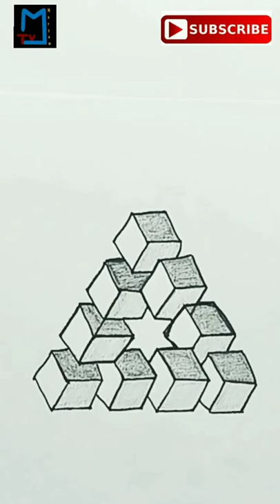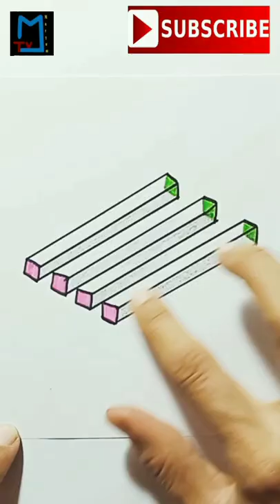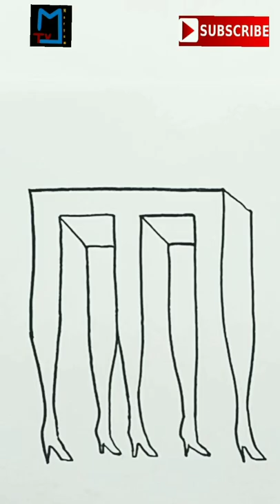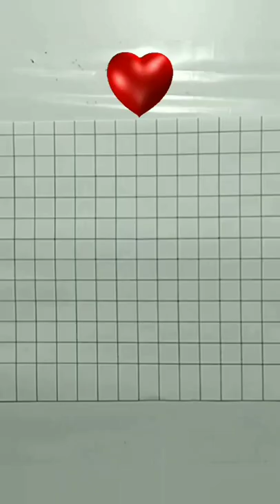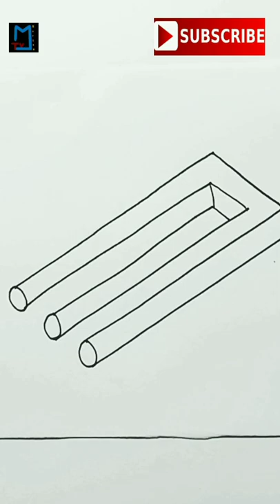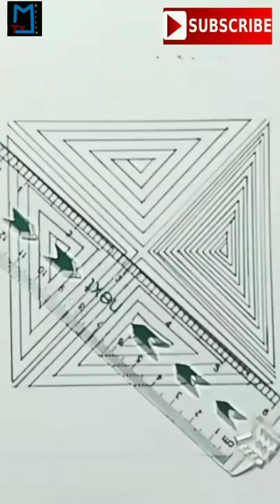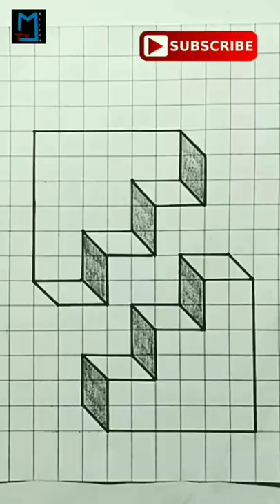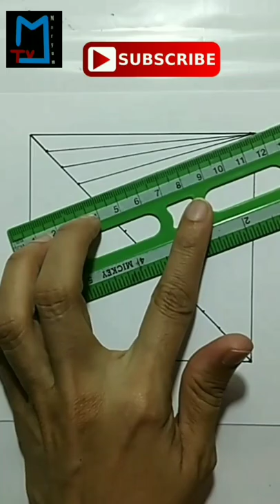Optical illusion | optical illusion for beginners | optical illusion drawing | abstract illusion art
I love all kinds of drawings and craft. In this channel you will find all kinds of videos such as 3D drawings, 3D letters and Alphabets, optical illusion drawing, weird drawing, cartoon characters drawing, easy drawings, cute drawing, paper craft, paper origami, making different things from waste material, making different things with building blocks, making different things from paper, sketch art, abstract art, 3D drawing on graph paper, 3D Art tricks, pixel drawing on graph paper, 3D illusions on graph paper, paper art and illusion drawings. Here you can see amazing DIY( do it yourself), drawing hacks, paper art and craft. I always try to give the best content to all my viewers. Please like share and comment my videos and subscribe to my channel for more videos and press the bell icon for the notification of new videos. in this video you can see illusion blocks and illusion steps, which is very interesting. i hope you ll enjoy it.